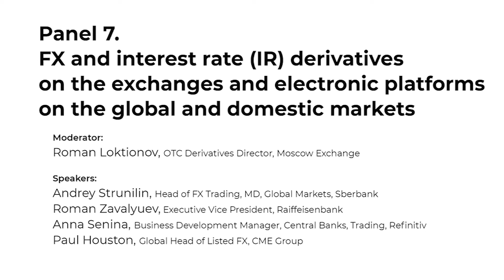Панель 7. FX и процентные дер-вы на биржах и электронных платформах на мировом и внутреннем рынках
• Валютные и процентные свопы
• Биржевая торговля против внебиржевой
• Центральный клиринг против двусторонних расчетов
• Модели ценообразования и возможности получения прибыли

Участники:
- Андрей Струнилин, Руководитель валютного трейдинга, Департамент глобальных рынков, Сбербанк
- Роман Завалюев, Исполнительный вице-президент, Райффайзенбанк
- Анна Сенина, Менеджер по развитию бизнеса, Центральные Банки и решениями для инфраструктуры рынка, Refinitiv
- Пол Хьюстон, Глава биржевого валютного рынка, CME Group

Модератор: Роман Локтионов, Директор по внебиржевым деривативам, Московская биржа